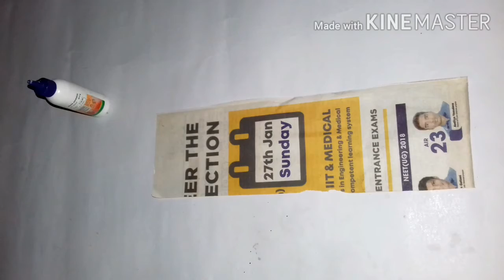How to make newspaper shivalingam || newspaper craft || Simple Hand Crafts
How to make newspaper shivalingam || newspaper craft ||
1. how to make shivalingam with newspaper
2. how to make shivalingam using newspaper
3. how to make shivalingam with paper
4. homemade shivalingam making
5. shivalingam making